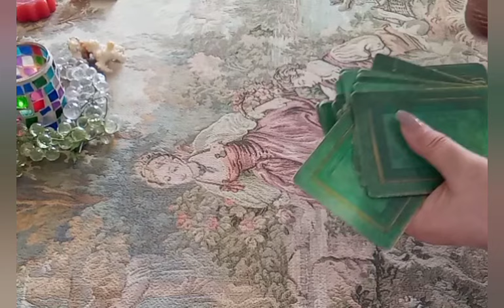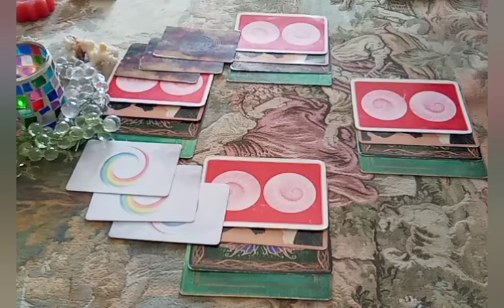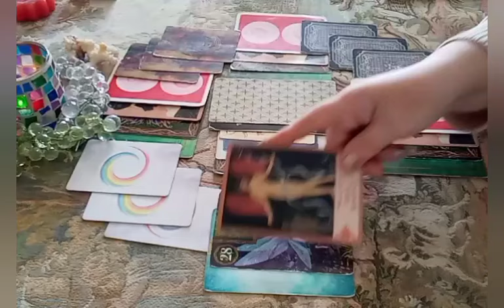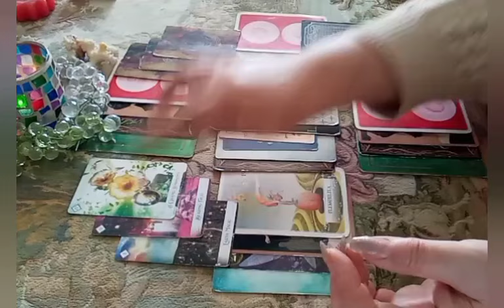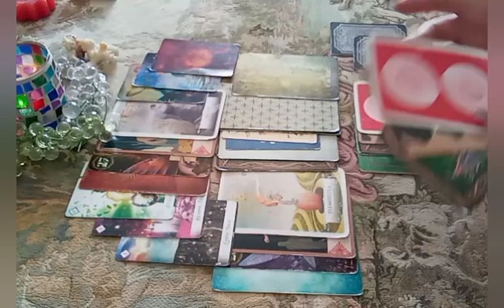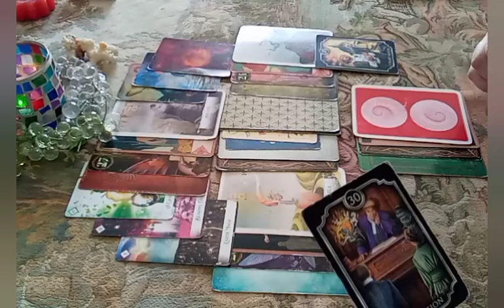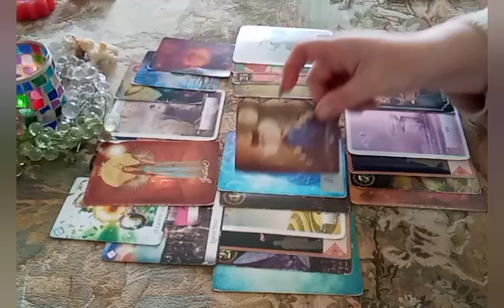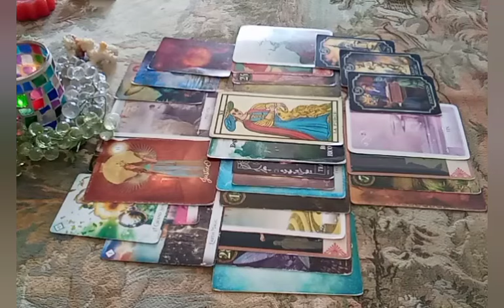*FIAMME GEMELLE* GIOVE CONGIUNTO A URANO: CAOS O SALTO? ALZA LA TUA FREQUENZA!!!!